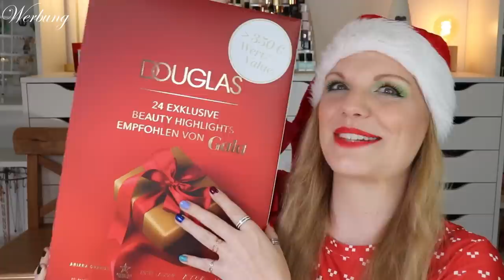GUT! Douglas Exclusive Advent Calendar 2022 | Multibrands Adventskalender | Unboxing | Claudis Welt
Heute habe ich den douglas exclusive adventskalender 2022 für euch.
Regulär kostet er 59,99 € und ist hier verfügbar (I,*)

00:00 Ho Ho Ho ihr Lieben!
01:28 Kläppchen 1
01:57 Kläppchen 2
02:35 Kläppchen 3
02:57 Kläppchen 4
03:42 Kläppchen 5
04:06 Kläppchen 6
05:11 Kläppchen 7
05:10 Kläppchen 8
06:10 Kläppchen 9
06:57 Kläppchen 10
07:28 Kläppchen 11
08:19 Kläppchen 12
09:10 Kläppchen 13
09:47 Kläppchen 14
10:30 Kläppchen 15
11:10 Kläppchen 16
11:34 Kläppchen 17
12:09 Kläppchen 18
12:51 Kläppchen 19
13:21 Kläppchen 20
14:28 Kläppchen 21
15:10 Kläppchen 22
15:50 Kläppchen 23
17:09 Kläppchen 24
17:57 Mein Fazit

Liebe Grüße
Claudi